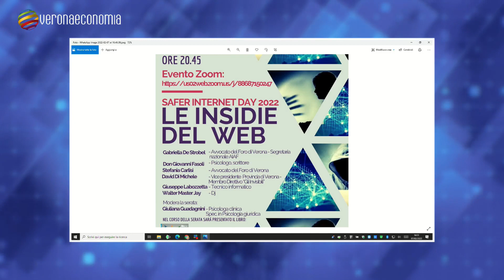Gabriella De Strobel - Segretaria Nazionale AIAF